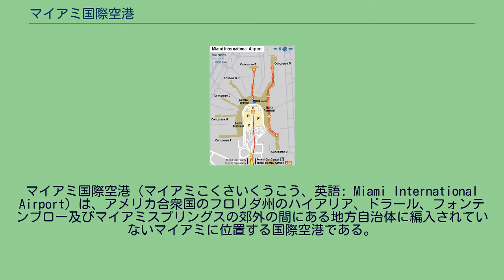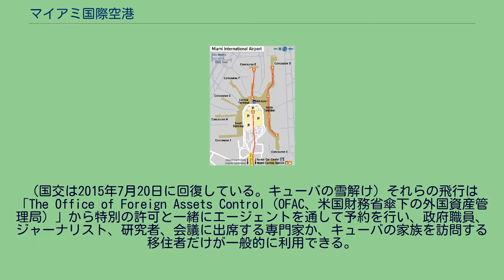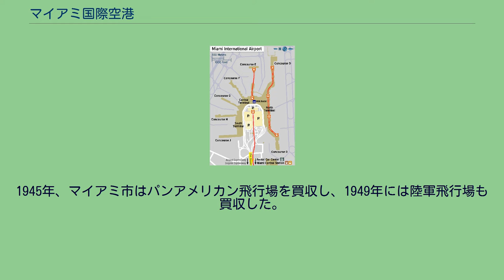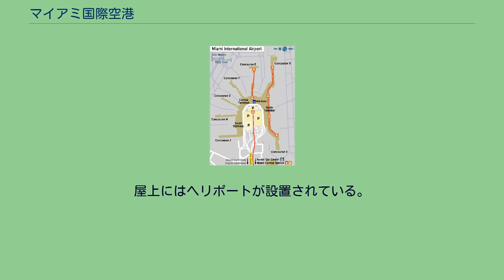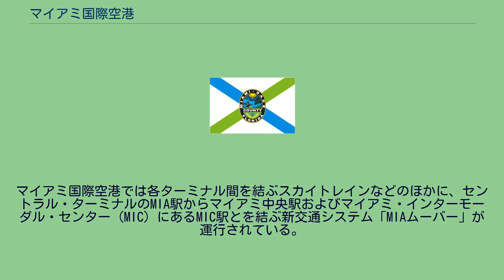マイアミ国際空港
マイアミ国際空港（マイアミこくさいくうこう、英語: Miami International Airport）は、アメリカ合衆国のフロリダ州のハイアリア、ドラール、フォンテンブロー及びマイアミスプリングスの郊外の間にある地方自治体に編入されていないマイアミに位置する国際空港である。
アメリカ合衆国南東部の航空網の中心で、アトランタのハーツフィールド・ジャクソン・アトランタ国際空港とともに、アメリカ南部の代表なハブ空港である。
国際線はカナダ・ラテンアメリカ・カリブ海及び西ヨーロッパの主要空港と結ばれている。
特に南米路線が充実しており、南米のほとんどの国に直行便がある。
アメリカン航空、アメリカン・イーグル航空及び物流のフェデックス・エクスプレスが拠点としている。
過去には　イースタン航空 （Eastern Air Lines）、エア・フロリダ （Air Florida）、最初のナショナル航空 （National Airlines）、初代パンアメリカン航空 （Pan Am）、及びイベリア航空のハブ空港であった。
ガルフストリーム国際航空 （Gulfstream International Airlines） は、国交がなかったアメリカとキューバの間で、同社の唯一の商業航空路線であるマイアミ国際空港とキューバのいくつかの空港の間で定期路線を運航していた。
（国交は2015年7月20日に回復している。キューバの雪解け）それらの飛行は「The Office of Foreign Assets Control（OFAC、米国財務省傘下の外国資産管理局）」から特別の許可と一緒にエージェントを通して予約を行い、政府職員、ジャーナリスト、研究者、会議に出席する専門家か、キューバの家族を訪問する移住者だけが一般的に利用できる。
マイアミ国際空港は現在の空港の敷地の北側でパンアメリカン飛行場として1928年に開港し、パンアメリカン航空の本拠地として運営された。
当時はアメリカ東部で唯一、入国管理局の施設がある飛行場だった。
他の航空会社も利用するようになり、利用者は増加した。
第二次世界大戦中の1943年、陸軍飛行場が南側に建設された。
1945年、マイアミ市はパンアメリカン飛行場を買収し、1949年には陸軍飛行場も買収した。
両飛行場は一体化され、空港施設も建て替えられた。
1970年、ヨーロッパへの直行便の運航が開始。
1980年代後半にはコンコルドがワシントン経由で運航された。
1988年、アメリカン航空はマイアミをハブ空港とする計画を発表した。
1991年、長年マイアミ国際空港を拠点としていたパンアメリカン航空が倒産した。
ターミナル レイアウト マイアミ国際空港のターミナルは半円状に配置されており、北側から左回りでノース・ターミナル（コンコースD）、セントラル・ターミナル（コンコースE,F,G）、サウス・ターミナル（コンコースH,J）となっている。
チェックインと出発は上層階に位置する。
入管とバッゲージ・コントロールは下層階に位置する。
到着すると旅客は各ゲートから国内線到着か国際線到着（下の入管）へ誘導される。
コンコースDには旅客を運ぶスカイトレインがある。
コンコースEにはサテライトへ乗客を運ぶピープル・ムーバーが3階にある。
駐車場はターミナルの中央部に位置し、頭上にある動く歩道によってターミナルとつながっている。
屋上にはヘリポートが設置されている。
マイアミ国際空港では各ターミナル間を結ぶスカイトレインなどのほかに、セントラル・ターミナルのMIA駅からマイアミ中央駅およびマイアミ・インターモーダル・センター (MIC) にあるMIC駅とを結ぶ新交通システム「MIAムーバー」が運行されている。